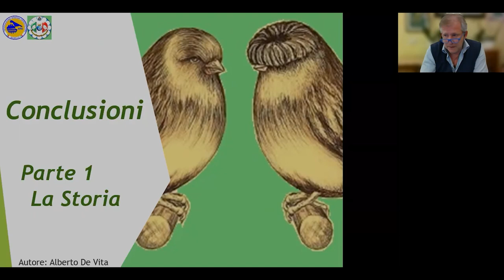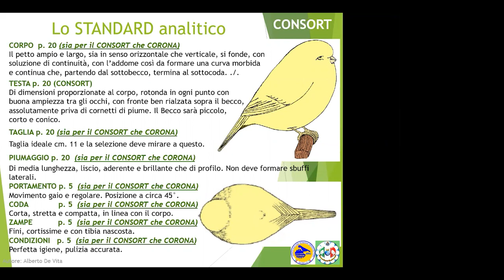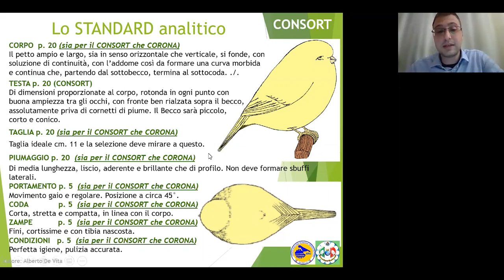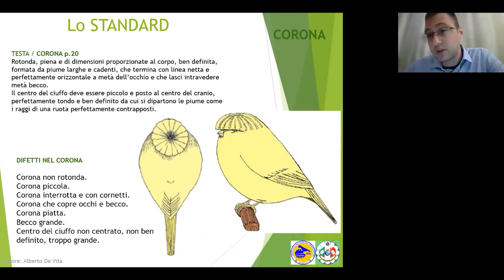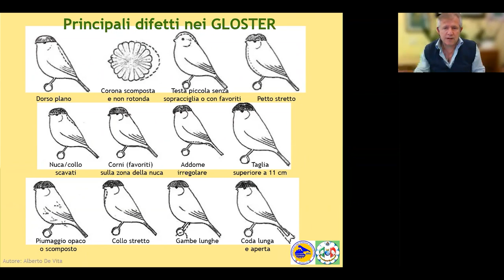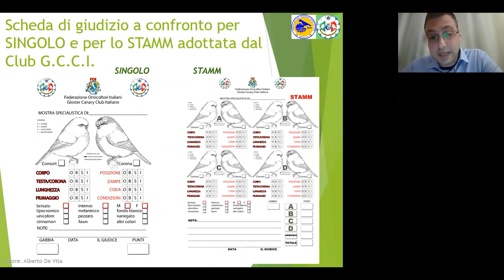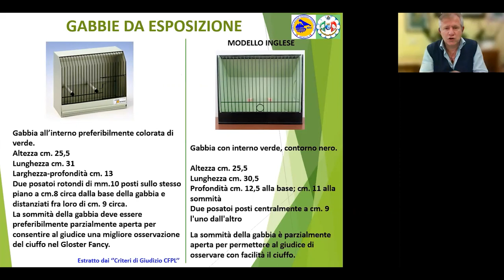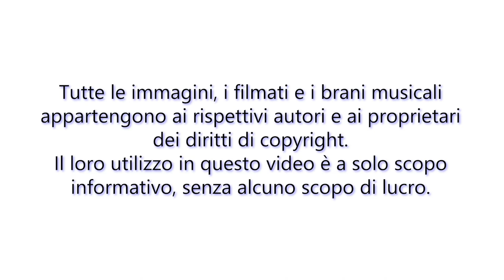Il Gloster - Parte 2/5 (Lo standard), di Alberto De Vita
Seconda parte della nostra presentazione del Gloster Fancy Canary  con la partecipazione di Luigi Costantini